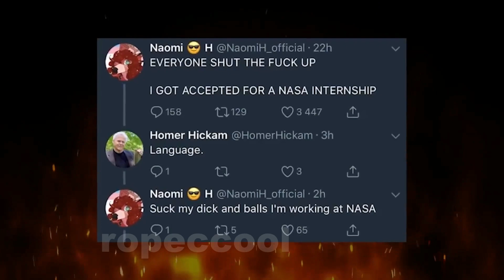Curb Your Nasa Internship